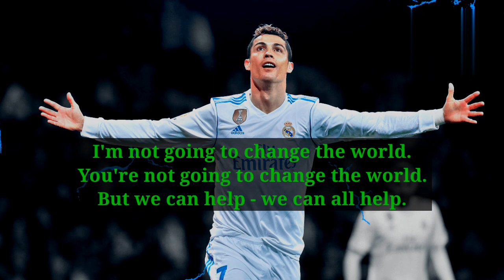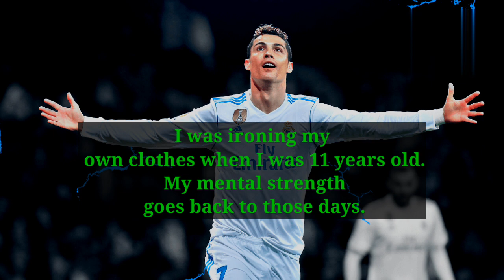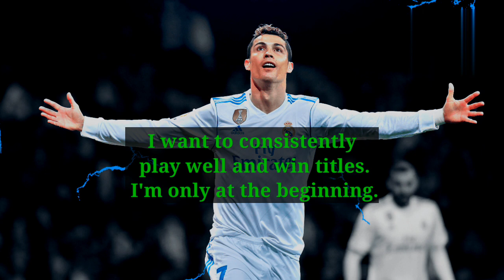Cristiano Ronaldo Quote About Life And Success! Motivational lines!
Cristiano Ronaldo Quote About Life And Success! Motivational line! 🔥🔥

Your queries;
Cristiano Ronaldo motivation quotes
Cristiano Ronaldo speech
Life status
Cristiano Ronaldo motivation speech in English
Motivation quotes by Ronaldo
Cristiano Ronaldo motivation speech
Rolando status
English speech Rolando
Ronaldo quotes in English
English motivation status
English motivation
Quotes
Quotes video
Cristiano Ronaldo motivation quotes for students
Success motivation quotes
Motivation speech
Quotes speech in English
English quotes